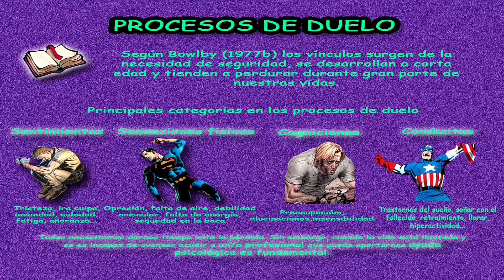Respondiendo preguntas/Psicología del duelo y la pérdida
En este vídeo doy respuesta a algunas preguntas que me habéis hecho a la cuenta de Instagram.

Bienvenidos/as al canal de Psicothing, un canal para aprender sobre Psicología de una manera muy amena y entretenida. Cualquier sugerencia, como siempre, no dudéis en contactar a través de: